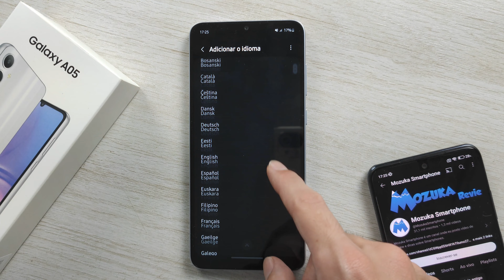Como mudar o idioma no Samsung Galaxy A05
Como mudar o idioma no Samsung A05